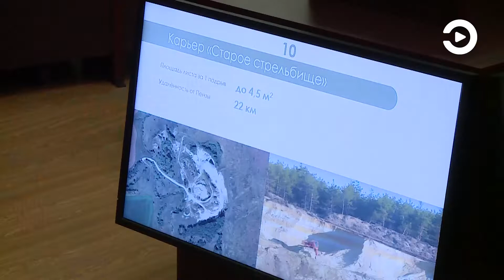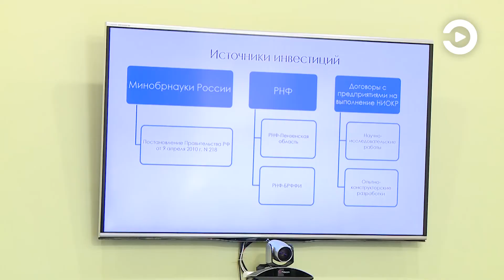В ПГУ на заседании Совета ректоров вузов обсудили идеи импортозамещения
Темой импортозамещения озадачены как товаропроизводители, так и научное сообщество. Долгое время из-за рубежа в Россию поставляли не только оборудование и комплектующие, но и сырье для ключевых отраслей промышленности. В Пензенском государственном университете сегодня представители педагогического коллектива и руководители пензенских предприятий обсуждали, в каких сферах смогут помочь друг другу.